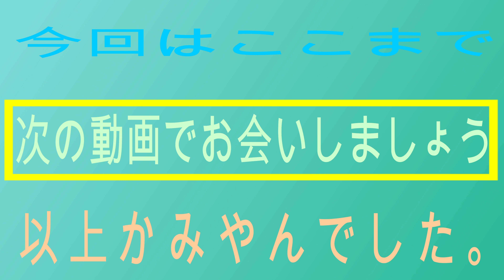ディズニーマジックキングダムズゲームプレイ動画９６【バブルスレベル５にアップとナニのオーバーリアクションが面白すぎる】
今回もリロ＆スティッチのイベントを進めています。

ナニとバブルス：ちょっとした言い訳「話し合いをしよう」のクエストを開始し、クリアしました。

コブラ・バブルスのアイテムを集めることに成功し、バブルスをレベル５にアップさせることに成功しました。

バブルス：捜索をリードしようのクエストを開始しました。

関連動画

【ディズニーマジックキングダムズ】初心者のためのコツを紹介！ #2

ディズニーズ・マジック・キングダム 新潟市立新通小学校

ALL STITCH Books Collected! Disney Magic Kingdoms | Gameplay Walkthrough Ep.180

Disney Magic Kingdoms Update 20: Bambi Patch Notes Review

Welcome Flower to Disney Magic Kingdoms Game - Bambi Update is Here!